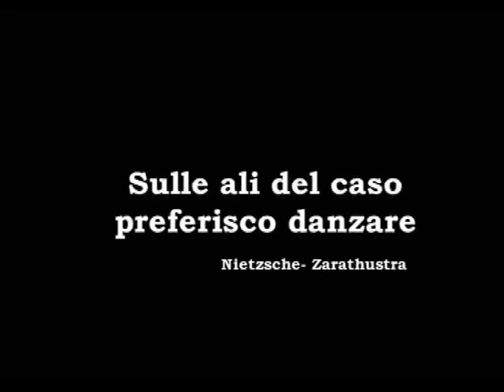Sulle ali del caso, come nasce un Surfboard!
Come nasce dalla passione per lo Sport un IDEA innovativa applicata ad una tavola da surf, dare vita ad un nuovo surf grazie all'istinto, prende forma insieme ad un corretto funzionamento tra le onde del Mar Mediterraneo occidentale nell'isola di Sardegna, tutto ciò completa l'opera di Alfonso Canfora.
Un ringraziamento particolare al:
Daniela Meloni con la partecipazione di Vincenzo Ingletto  testa ''Sole''  insieme ad Alfonso Canfora il surf appena nato per soddisfare i desideri di Ivo nelle località marine di Santa Caterina e Sarchittu